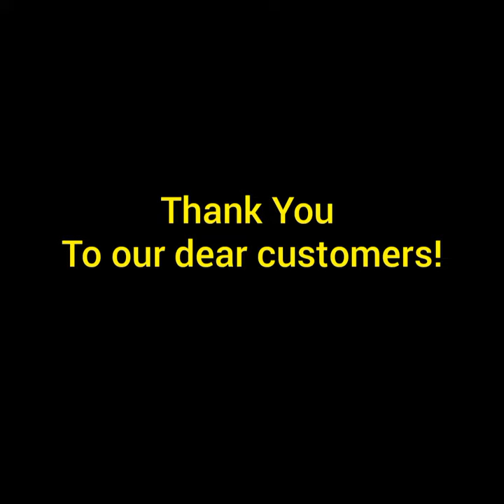JUBIN CANTIK - HEXAGON MATT WHITE Installation! DIY Backsplash!!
HEXAGON MATT WHITE Installation as Kitchen Backsplash! DIY, OMG!!!

Bring your dream to life with Mosaics, Subway Tiles & Pattern Tiles from JUBIN CANTIK.

Jubin Cantik offers rare & beautiful collections of mosaics, subway tile and pattern tile. Affordable and Malaysia wide postage.

Unbeatable Tile designs from around the World!

p/s: Thank You to our dear customers!